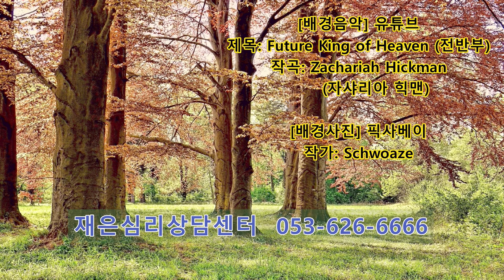촛불추천 422, [김민혁 부원장 강의 5] 욕구탐색과 욕구충족의 중요성 -- 상담사례를 바탕으로 -- 조현병-조울증-우울증 교육, 초급과정 5기 8강 #10